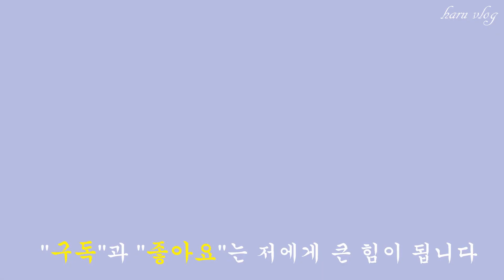주부일상브이로그/꽃게된장찌개, 가지전, 삽겹살 집밥/아포가토, 보이차 마시기/ 주말농장 채소 수확/살림로그[haru vlog17]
안녕하세요^^ 17번째 브이로그로 인사드려요~
늘 그렇듯 냉장고 털어 집밥해먹고,
주말맞아 텃밭 다녀오는 소소한 일상을 담았습니다.
편하게 봐주세요 고맙습니다^^

**궁금하신점은 언제든지 댓글로 문의주세요**